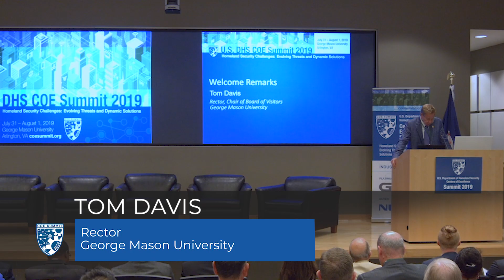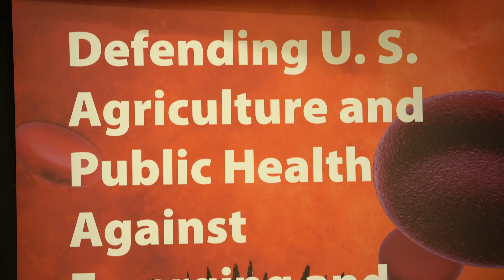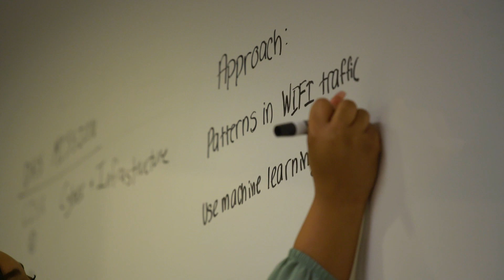2019 U.S. Department of Homeland Security Centers of Excellence Summit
The 2019 DHS Centers of Excellence Summit was co-organized and hosted by CINA on July 31 and August 1 at Mason’s Arlington Campus. The COE-wide collaborative effort convened thought leaders from across the nation to discuss homeland security challenges, and identify how COEs might partner with DHS components, industry, and each other to provide innovative solutions. This year’s Summit featured keynotes, panels, and sessions organized around two central themes: gray zone threats, and homeland security challenges in a highly networked world. The Summit also featured a Student Grand Challenge, which gathered interdisciplinary student teams from across the COE network to identify an emerging threat posed by unmanned aerial systems, and develop a strategy to counter it.

The next 2019 DHS Centers of Excellence Summit is scheduled for spring of 2021. For future updates and event information, please visit cina.gmu.edu and coesummit.org.